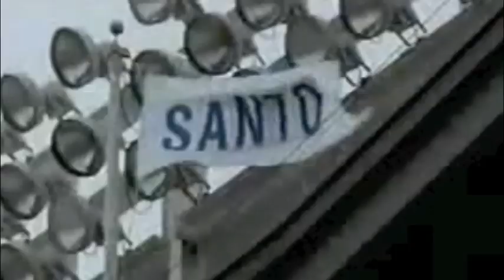CUBS RON SANTO STATUE AT WRIGLEY FIELD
Video made in 2009 to support Garry Meier's effort to "Get Ron Bronzed" at Wrigley Field. Ronnie died 12/2/2010. Cubs announced today 1/15/2011 that they will indeed Raise a Statue For Santo in August 2011 at Wrigley Field. I will be there. Music by Edwardo, video by Squire Hogg